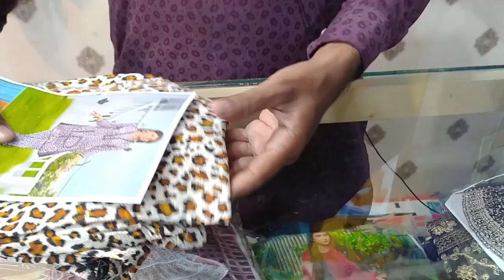Fatima cloth shop contact nubr noman 03132011004